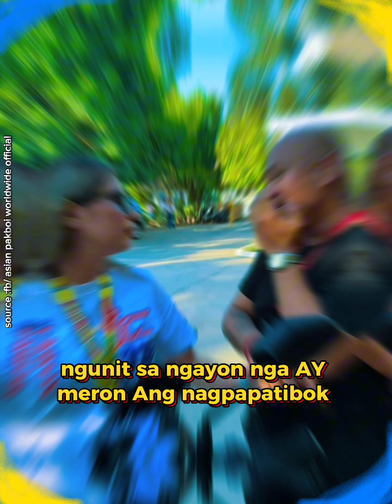Asian pakboi viral ngayon dahil sa kanyang bagong itsura